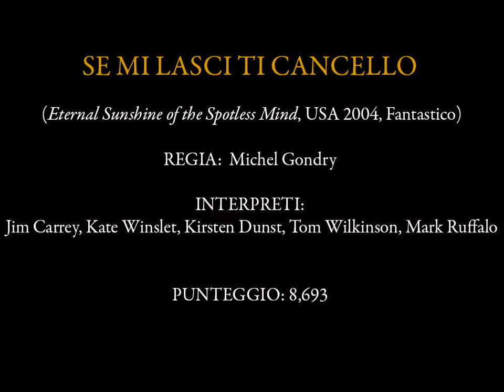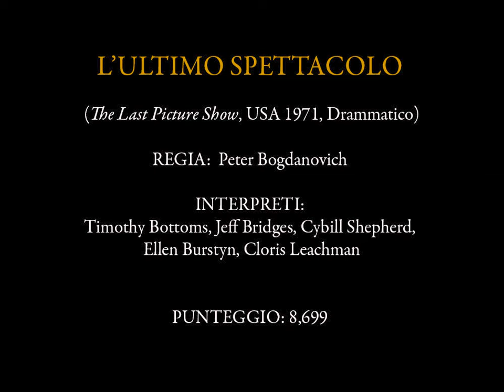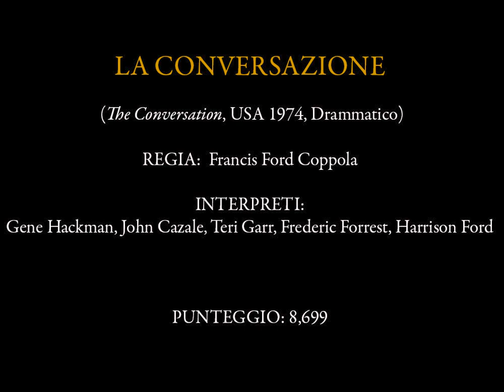Claudio Colombo Cinetop 2022: i migliori film di tutti i tempi - Posizioni 270-261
Colonna sonora: S. Heller: Studio Op. 47 No. 21  (Claudio Colombo, piano)